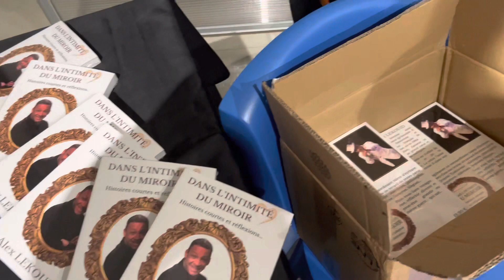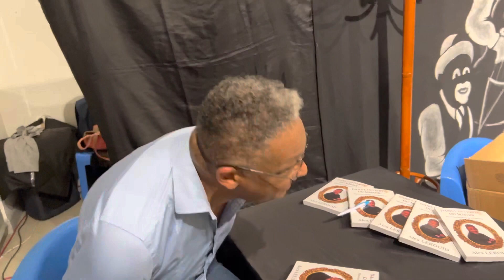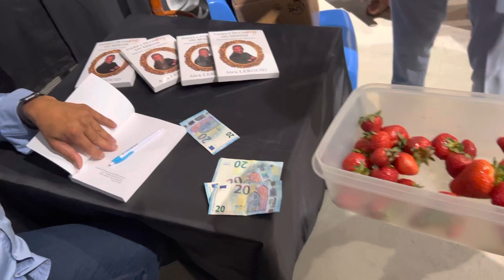Sortie du livre Alex LEKOUID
Venez écrire votre livre !!!
🥰 Il existe 1001 raisons de le faire !

📚 Idées clef :
Les stages d’écriture sont animés depuis la sortie de mon premier livre autobiographique Mystérieuse Sibérienne en juillet 2016. D'autres livres sont sortis depuis : À la recherche du père sibérien et L’émotion est la clef….

Tout a commencé par un atelier d’écriture. Un premier groupe m'a fait confiance et c'était parti pour une nouvelle longue aventure puissante. Je suis devenue coach en écriture. Alors que depuis 2004 je suis installée comme coach de vie.

👑 Comment écrire un livre ? J'ai compris la processus après l'avoir parcouru avec ce premier bébé que j'ai écrit. Les mystères illuminés, j'ai voulu montrer le chemin à d'autres...

Comment écrire un livre best-seller ? Dans le stage vous auriez toutes les clefs d'un livre à succès !

🎁 Devenir auteur demande d'une préparation mentale. Vous devez créer d'abord plus de confiance en vous, élargir votre zone de confort, croire en vous et faire également confiance en la personne que vous avez choisi pour être accompagné.

🎥 Éditer un livre, voilà une étape sur laquelle j'étais bloquée durant quelques mois et je vous évite ceci par tous les moyens. Je suis là pour vous de A à Z.

🎩 Comment éditer un livre sur Amazon ? C'est tellement simple et économique. Nous parleront dans le stage de toutes les formes d'éditions possibles.

🍀 Écrire votre autobiographie ; biographie de vos ancêtres ; histoire de vie ; récit de vie ; chemin de vie ; recueil ; parcours... Écrire est une démarche richissime sur le plan personnel et professionnel.

💓 Quelques bénéfices personnels :
- thérapie par l’écriture, oui c'est bien connu
- écrire pour guérir, oui surtout si votre passé s'est passé... d'une manière moyennement douce
- écrire pour exister, j'ai fait cette expérience
- écrire pour s'affirmer
- écrire pour faire un bilan de vie
- écrire pour partager, transmettre votre histoire

💰 Quelques bénéfices professionnels :
- augmenter votre visibilité et notoriété par l’écriture
- sortir de l'ombre, se démarquer surtout si vous êtes dans la prestation intellectuelle : coach, thérapeute... J'ai une longue liste des métiers... pour lesquels cette démarche va être forcement fabuleusement bienvenue
- écrire pour inspirer les autres par votre histoire et l'édition du livre
- faire croitre votre chiffre évidemment car vous allez vous faire connaitre
- créer des multiples opportunités
- rencontre des personnes richissimes et inspirantes

Filmé à Toulouse lors du spectacle de Alex LEKOUID le vendredi 2 juin 2023 - quelle joie de le voir ému !

Merci beaucoup Alex LEKOUID de ta confiance 😇🥰 Je suis très touchée 🙏 par notre collaboration

Je n’oublierais jamais ce moment fort. Merci beaucoup toutes les personnes qui m’ont aidé à faire cette surprise à Alex (Marie, François et Raphaël )